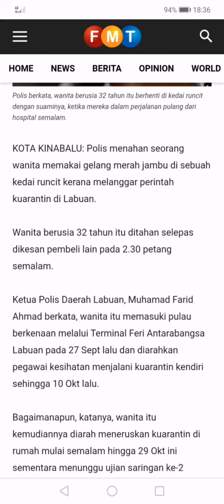Wanita gelang merah jambu.. Ditahan di kedai runcit labuan